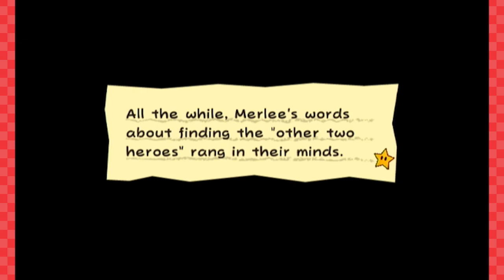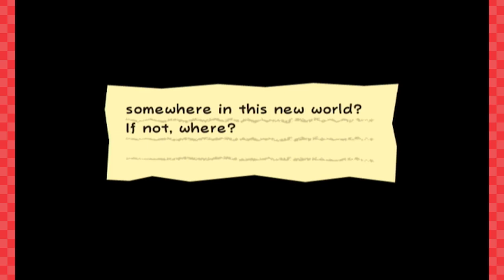The Nerd Stole Our Butterfly! | Super Paper Mario Blind Gameplay Playthrough Chapter 3-1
It's Paper Mario Time! Lets Play Super Paper Mario Part 10 for Nintendo Wii! Starting off Chapter 3 It's pretty pixel like here. We meet Francis The Nerd! He has a thing for butterflies and kidnapped Tippi!

Hey! A new Paper Mario game for Nintendo Switch got announced! Paper Mario: The Origami King! That's really cool!

It's our full blind playthrough / walkthrough of the third Paper Mario game, the first Paper Mario gameplay to changed up the RPG formula. This time in favor of a side scrolling platformer style, with a 3d twist! The first episodes will be a bit of a Super Paper Mario review, as Lin has played the beginning levels, but never completed the full game.

Paper Mario Wii was a bit controversial for this reason, as the games that followed haven't been considered "true Paper Mario games" according to a lot of fans. Going more in the direction of not so beloved entries like Paper Mario Sticker Star for the 3DS.

So why start with Super Paper Mario, and not the original Paper Mario or Paper Mario: Thousand Year door? Mostly because I don't see this game talked about nearly as much on Youtube, and I happen to really like it! I'm curious to see what you all think, and let Lin experience it for the first time!

IF you guys do enjoy this one, I would LOVE to revisit Paper Mario for N64 and Thousand Year Door for Gamecube as well. So be sure to show support for this one if you do like it by watching, liking the videos and leaving some comments for us!

Big thanks to KadnBoreo, Cory & TornTheAdeka
GameFace Intro/Outro music by Justis Wiles